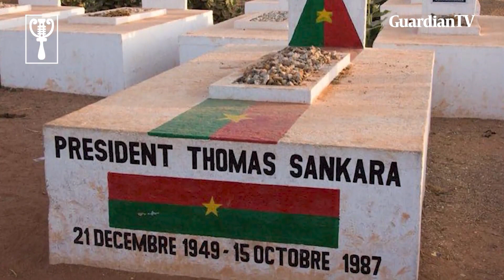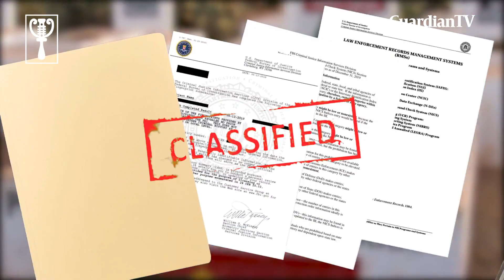How Thomas Sankara shaped Burkina Faso 34 years after assassination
Exactly 34 years ago today, the charismatic Pan-Africanist and Burkina Faso's then President, Thomas Sankara, was shot dead aged 37 by soldiers during a coup on 15 October 1987. Four years before his assassination with 12 others, Sankara and his close friend, Blaise Compaoré, staged a coup that brought them to power. This is the story of how he shaped Burkina Faso decades after his assassination.